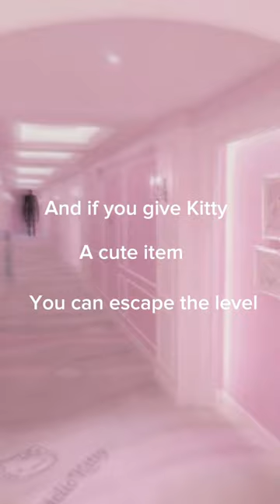The safest backrooms levels pt kitty’s house